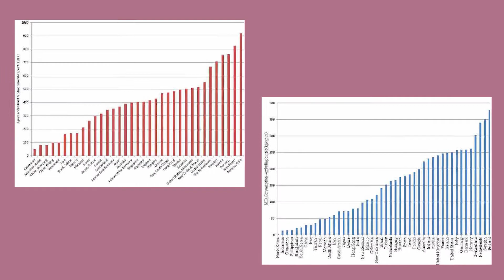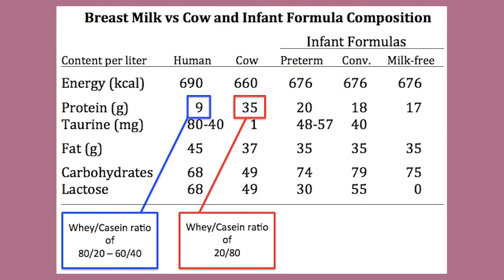Reasons to Give Up DAIRY (You Are NOT a BABY COW)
Do you want to know the truth about dairy? I'm sure you've heard some negativity about dairy products, but what is the truth behind the bad press? Is dairy really unhealthy? Dairy is bad for you and can lead to health problems. Also, you are not a baby cow. (At least as far as I know.) Find out what's in milk that is so bad and stop supporting this cruel industry. Give up milk and other dairy products. Get informed and ditch dairy. You'll be glad you did once you start experiencing the dairy free benefits.

Learn why you should give up dairy and switch to plant based options instead. Dairy free options are getting better and better as demand skyrockets and are getting more and more similar to their dairy laden, unhealthy counterparts. Choose a dairy free lifestyle and make the switch today! Your health will improve and you'll feel all around better!

If you'd like to learn more about the health effects of dairy, click this link
and check out the videos from Dr. Michael Greger (He's amazing!):